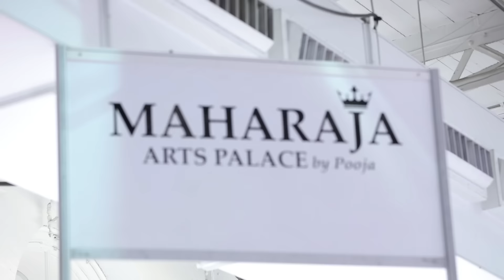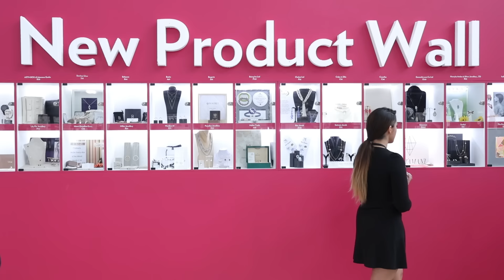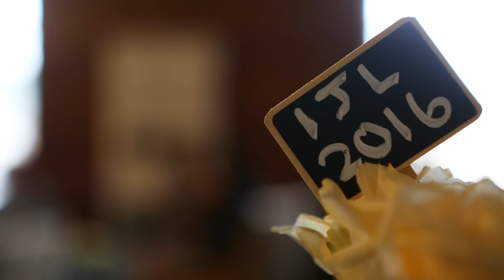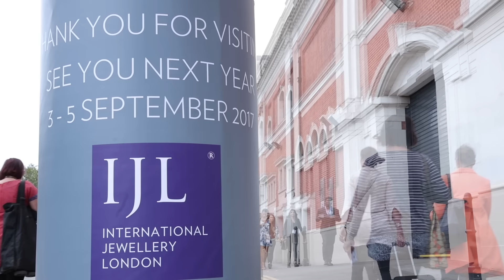IJL 2016 Day 3 Highlights